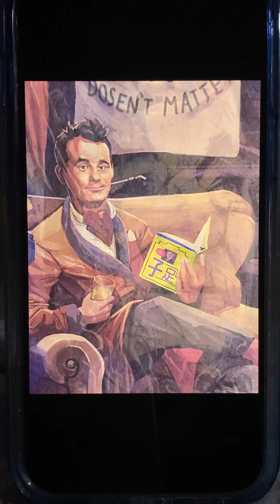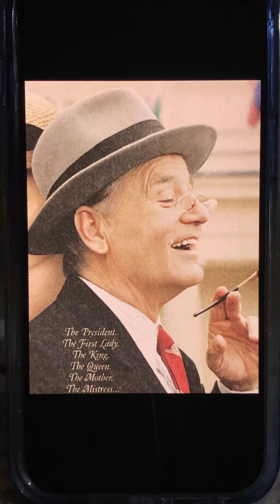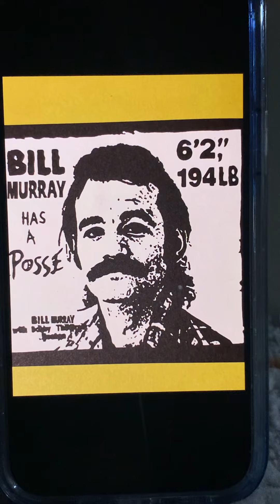Bill Murray Rocks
From the Book by Ezra Croft & Jennifer Raiser called “The Art Of Bill”.

SNL cast members richer than Bill’s $180 million are Ben Stiller, Eddie Murphy, Mike Myers, Dan Aykroyd, Julia Louis-Dreyfus,
Robert Downey Jr, Adam Sandler & Lorne Michaels